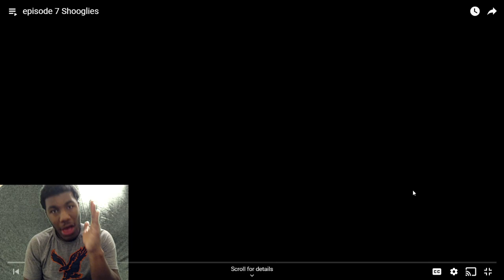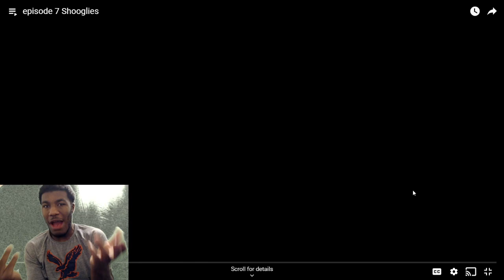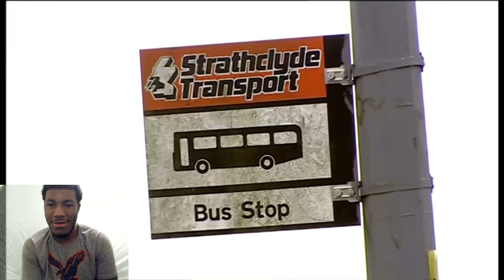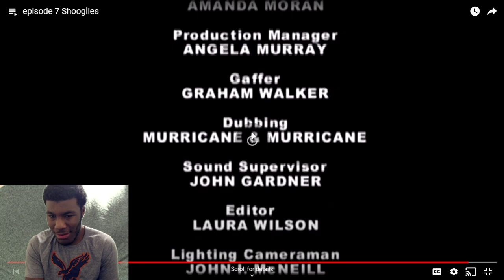Still Game Season 2 Episode 7 Reaction